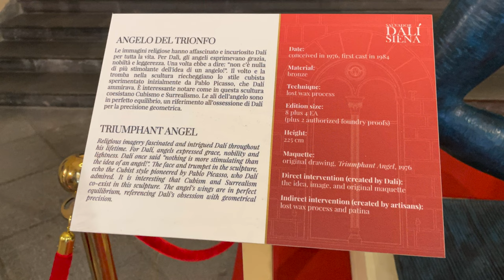Day Trip for a Siena City Tour from Florence, Italy [4K Video]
In case you're wondering, here is a video of our Day Trip for a Siena City Tour from Florence, Italy. It was a marvelous city and we followed the Rick Steves Audio guide through a bunch of the city.

Chapters of sites we saw include:
0:00 - Bus Ride to Siena (from Florence)
0:16 - Entering Siena from Porta Camollia
0:36 - View from inside the City Walls
0:51 - Walking through the Streets of Sienna
1:44 - View of City Hall (Palazzo Pubblico)
2:08 - Entering Il Campo (Siena's Main Square)
3:13 - The Fountain of Joy (Fonte Gala)
3:40 - Via di Città
3:53 - The Chigi-Saracini Palace
4:02 - Art Cafe - Accademia Musicale Chigiana
4:06 - Dali Exhibit
4:20 - Piazza Quattro Cantoni
4:25 - The Duomo
4:56 - The Unfinished Wall - Proposed Church Expansion (Never Finished)
5:02 - Exiting  Piazza Del Duomo towards the back of the Cathedral
5:20 - The Baptistry at the back of the Duomo
5:44 - Church of San Domenico
6:05 - Piazza di Indipendenza
6:19 - Loggia della Mercanzia
6:26 - Intersection of Via Banchi di Sopra and Via Banchi di Sotto
6:33 - Chiesa di San Cristoforo
6:40 - Via Banchi di Sopra
6:47 - Piazza Salimbeni

Siena (/siˈɛnə/ see-EN-ə, Italian: [ˈsjɛːna, ˈsjeːna] (listen);[4] Latin: Sena Iulia) is a city in Tuscany, Italy. It is the capital of the province of Siena.

The city is historically linked to commercial and banking activities, having been a major banking center until the 13th and 14th centuries. Siena is also home to the oldest bank in the world, the Monte dei Paschi bank, which has been operating continuously since 1472.

Several significant Renaissance painters worked and were born in Siena, among them Duccio, Ambrogio Lorenzetti, Simone Martini and Sassetta, and influenced the course of Italian and European art.

The University of Siena, originally called Studium Senese, was founded in 1240, making it one of the oldest universities in continuous operation in the world.

Siena was one of the most important cities in medieval Europe, and its historic centre is a UNESCO World Heritage Site. From January until the end of September of 2021 it had about 217,000 arrivals, with the largest numbers of foreign visitors coming from Germany, France and the Netherlands. Siena is famous for its cuisine, art, museums, medieval cityscape and the Palio, a horse race held twice a year in Piazza del Campo.